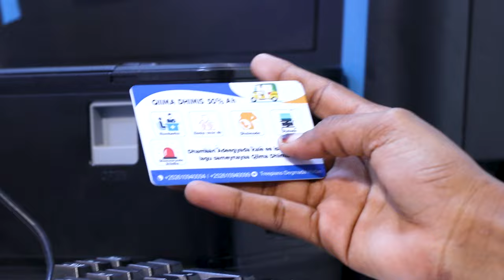Askar katirsan Booliska Soomaaliyeed oo tababar loogu soo xiray Muqdisho.